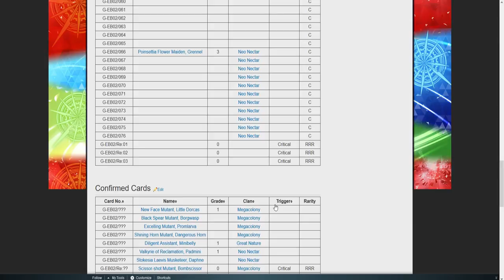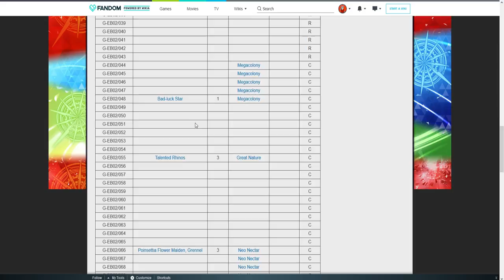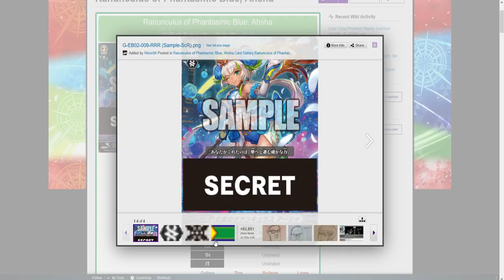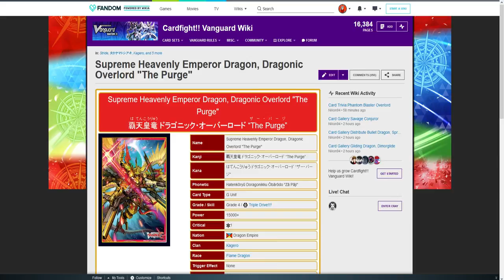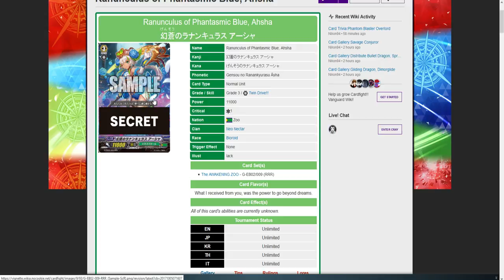Ahsha can do what?